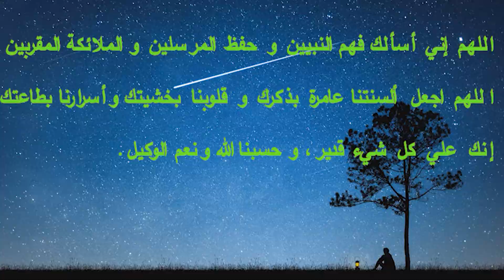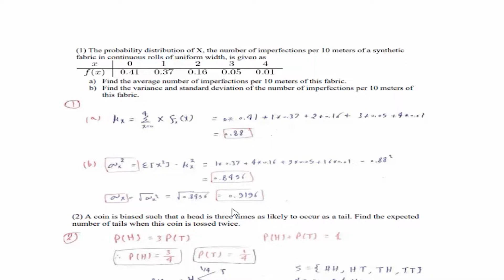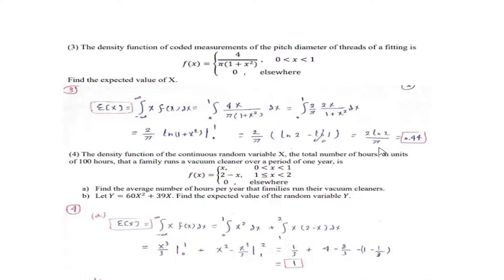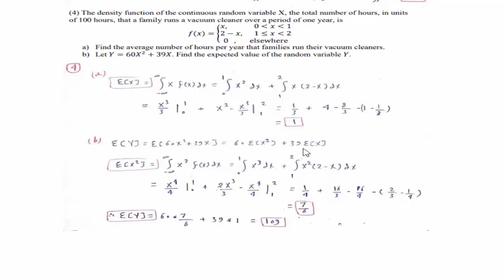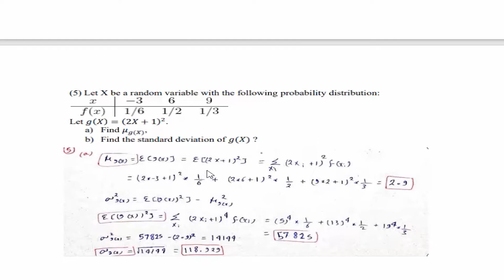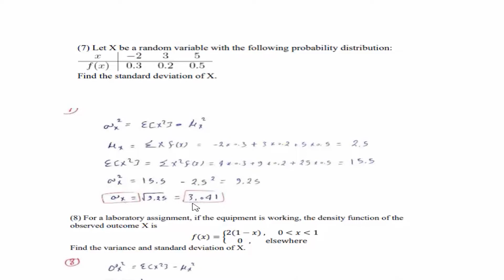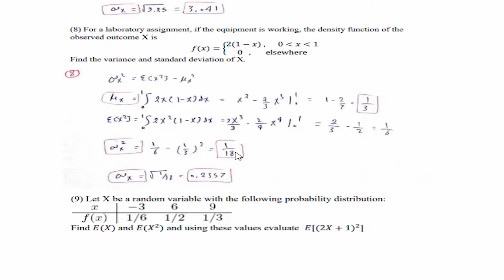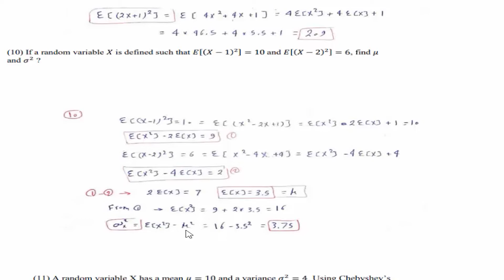Statistics Section 4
صلي علي نبينا محمد ❤
دعوة من القلب للقائمين علي هذا العمل 🥰
Civil 2024 materials drive :